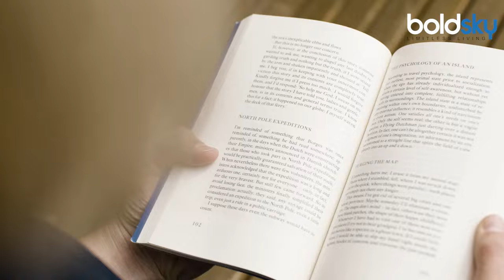Best Farewell Gifts Ideas For Teachers: Books, Pen Stand, Customised Gift Box & More...|Boldsky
फेयरवेल तो हर किस का आता है पर बचपन में सबसे पहला फेयरवेल हम देखते है हमारे पसंदीदा अध्यापकों का।  ऐसे में अगर आप भी अपने टीचर को बेस्ट फेयरवेल गिफ्ट देने की सोच रहे है तो इस वीडियो को अंत तक जरूर देखिये.

Farewell comes to everyone, but in childhood, the first farewell we see is of our favorite teachers.  In such a situation, if you are also thinking of giving the best farewell gift to your teacher, then definitely watch this video till the end.